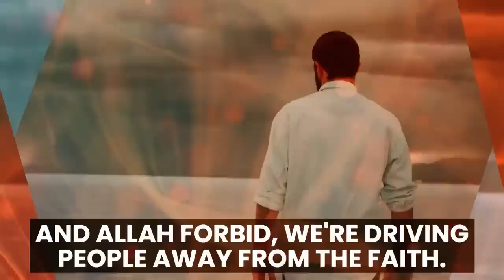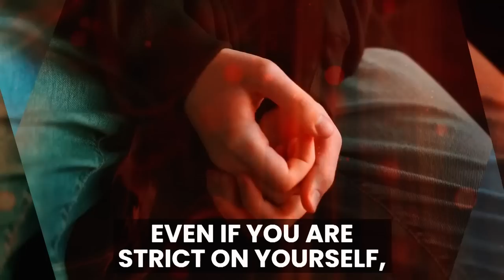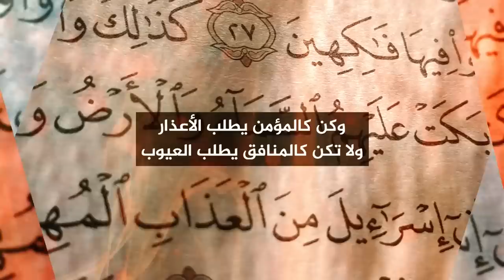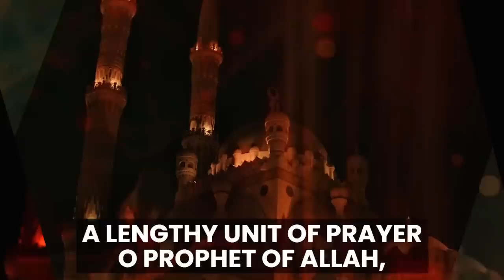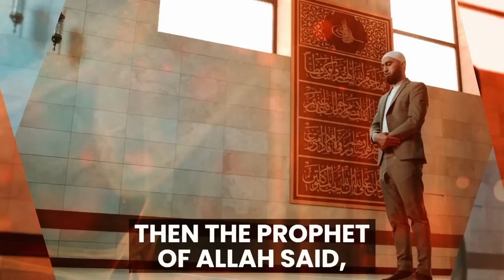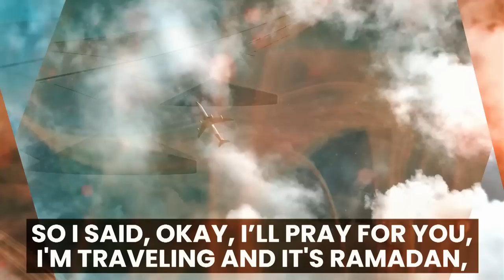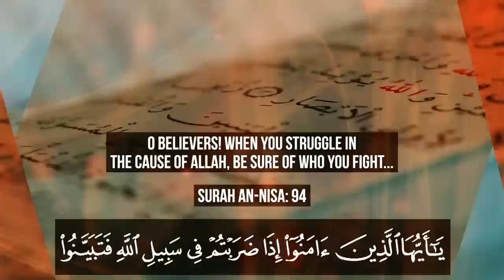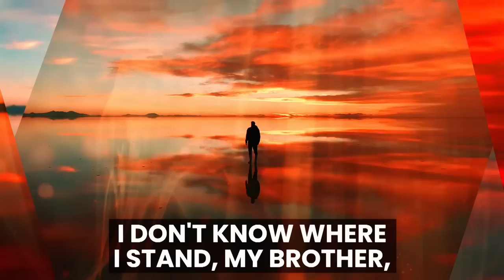TOXIC HYPOCRITE MUSLIMS OF 2024!